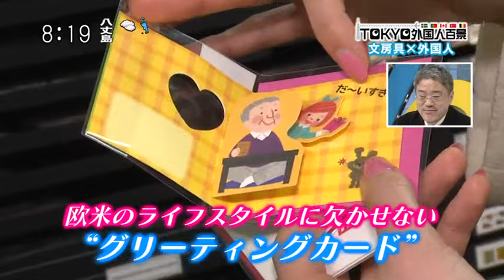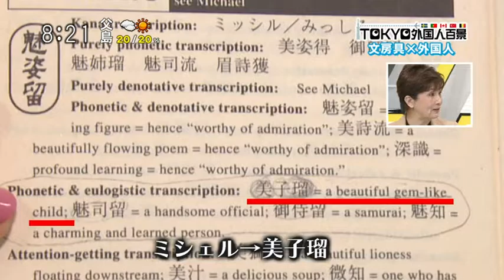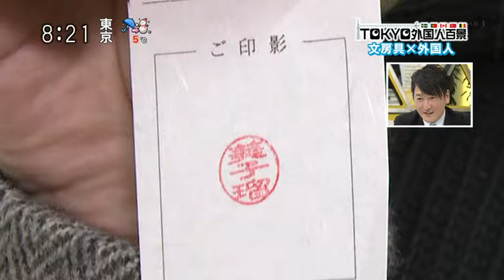Michelle in Itoya Stationery Shop on Japanese TV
Michelle talks us through her favourite sections of Itoya Stationery Shop in Ginza for Japanese television.